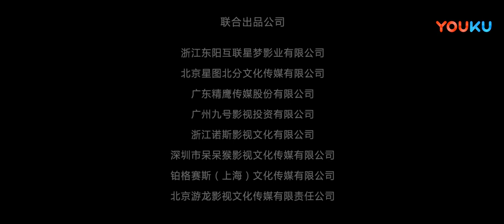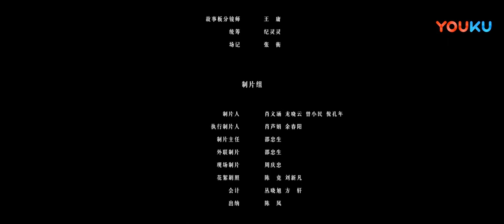[THUYẾT MINH] Ngọc Nữ Chưởng Môn - Tuyệt Đại Yển Sư - Unparalleled Yanshi: Gracious Master of Emei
★Tải APP tại đây, chương trình yêu thích của bạn đang được phát sóng
★Click link để rinh quà lưu niệm chính hãng của YOUKU về nhà ngay
Phim Ngọc Nữ Chưởng Môn: còn có tên đầy đủ là Tuyệt đại yển sư ngọc nữ chưởng môn, là một bộ phim chiếu mạng năm 2019. Ngọc Nữ Chưởng Môn lấy thời điểm dưới thời Càn Long, các thế lực “Phản Thanh Phục Minh” tiềm ẩn trong khắp võ lâm. Có một tên gian ác là Vĩnh Dương Vương mượn cớ giết các nghĩa sĩ phản Thanh, chiếm đoạt võ công tuyệt học của các đại môn phái. Ngũ Mai Sư Thái vô tình có được một nửa bí kíp kỳ môn dị thuật của Trần Lưu Vương là Yển Sư Hiến Kỷ. Sau đó quay về sơn lâm tập trung tu luyện lập ra phái Nga My, sử dụng 7 thanh kiếm làm bảo vật trấn phái, giao cho 7 nữ đệ tử, người đời sau tương truyền họ là Nga My Thất Tử.
Thể loại:  Hành động / Kiếm hiệp